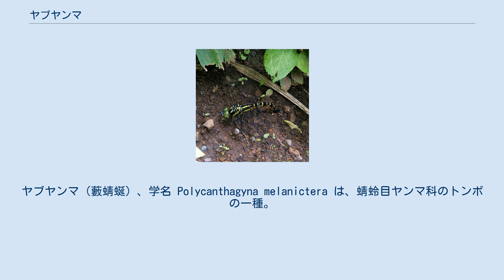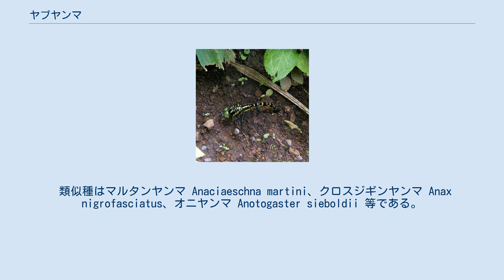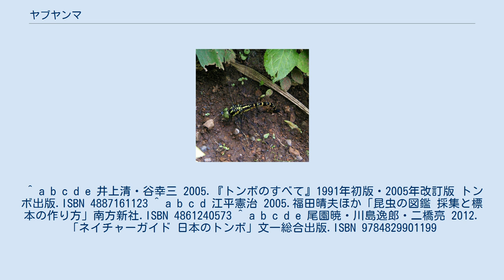ヤブヤンマ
ヤブヤンマ（藪蜻蜒）、学名 Polycanthagyna melanictera は、蜻蛉目ヤンマ科のトンボの一種。
東アジアに分布する大型のトンボで、和名通り森林に近接した小規模な止水域を中心に生息する。
 成虫はオスで全長80-92mm、腹長56-66mm、後翅長47-56mm、メスは全長79-93mm、腹長56-68mm、後翅長51-59mm。
日本産ヤンマ科の中では大型種で、腹部が比較的長い。
 成虫は体の地色が黒く、体側に黄色-黄緑色の斑紋がある。
未成熟個体は黄色みが強く複眼も褐色だが、オスは成熟すると斑紋が青緑色を帯び、複眼全面と第2-第3腹節下面の斑紋が青くなる。
メスは斑紋が黄緑色で複眼は緑色だが、個体によってはオスに似た青緑色になるものもいる。
またメスは腹節側面の斑紋がオスより大きい。
翅はオス・メスとも透明だが、老熟すると褐色にけぶる。
 類似種はマルタンヤンマ Anaciaeschna martini、クロスジギンヤンマ Anax nigrofasciatus、オニヤンマ Anotogaster sieboldii 等である。
マルタンヤンマは腹節に淡色斑がないこと、クロスジギンヤンマは胸部が広く黄緑色で側面の黒帯が細いこと、オニヤンマは複眼が一点でしか接しないことでそれぞれ区別できる。
 東アジアに分布し、日本では本州から沖縄本島まで離島も含めて広く分布する。
北海道での記録はなく、また東北地方や各地の山岳地帯など寒冷地では少ない。
 成虫は5月下旬頃から羽化し、9月中旬頃まで見られる。
薄暗い藪の中で枝などにぶら下がり静止している。
夕方に高所を飛びながら摂食活動する。
産卵は森林に囲まれた池や湿地など小規模な日陰の水域で、メスが単独で水際から数cm-数十cmほど離れた湿土、コケ、朽木などに産卵する。
 本種は黄昏飛翔性で人目に触れにくいが、産卵行動は午後や夕方の明るい時間に行われるので、水域の上空で産卵場所を探索あるいは産卵中のメスは比較的目につき易い。
しばしば森林に近接した金魚・錦鯉などの飼育池に飛来したり、建物内に侵入して人々を驚かせる。
 卵は2-3週間で孵化し、幼虫は水中で小動物を捕食して成長する。
大型種だが水と餌生物さえ十分なら小さな止水域で1年で成長できるうえ、腐植質などによる水の汚染にも強い。
幼虫で越冬し翌年の夏に羽化する。
 ^ a b c d e 井上清・谷幸三 2005.『トンボのすべて』1991年初版・2005年改訂版 トンボ出版.ISBN 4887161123 ^ a b c d 江平憲治 2005.福田晴夫ほか「昆虫の図鑑 採集と標本の作り方」南方新社.ISBN 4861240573 ^ a b c d e 尾園暁・川島逸郎・二橋亮 2012.「ネイチャーガイド 日本のトンボ」文一総合出版.ISBN 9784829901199